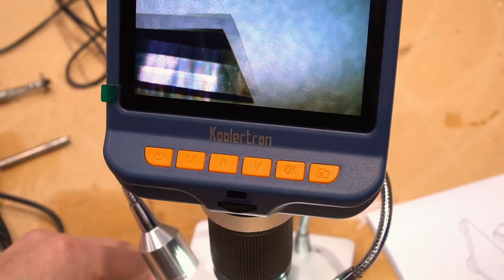Portland CNC Youtube Trailer 2020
Hey, it's Justin – You're new here! We make content about CNC's and Fusion 360.